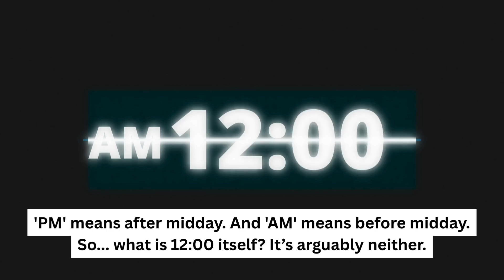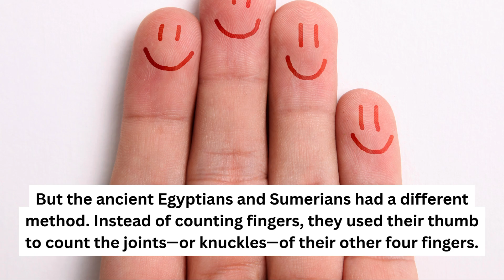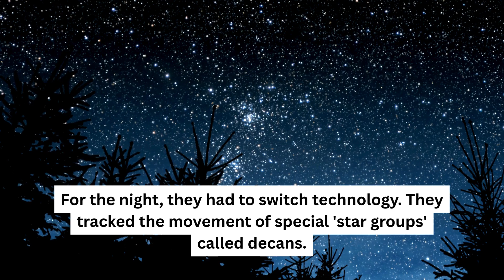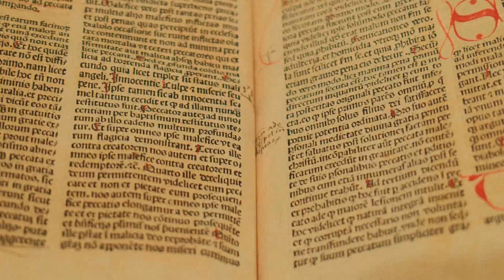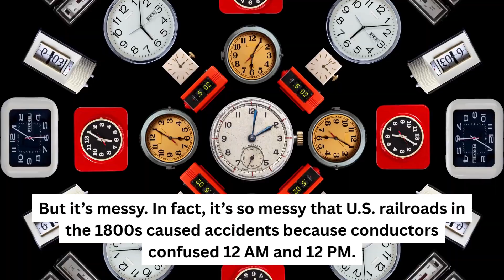Why Do We Have "AM" and "PM"? (The Confusing History of Time)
The difference between "AM" and "PM" determines how we schedule our entire lives, yet the origin of this system is rarely explained. In this video, we explore the ancient history and mathematical origins of the 12-hour clock using verified historical records and clear storytelling.

What is "AM" and "PM"? The Surprising History of Timekeeping | Simple Things Surprising Histories

This documentary-style episode from Simple Things Surprising Histories covers the complete evolution of the 12-hour time cycle, from ancient finger-counting methods to the Latin definitions that define our modern watches.

Topics covered in this video:
• What AM and PM actually stand for (Latin definitions)
• Why we use a 12-hour clock instead of a 10-hour clock
• Ancient Egyptian and Sumerian counting methods (Base-12 system)
• How knuckle-counting influenced modern time
• The difference between "sun time" (sundials) and "star time" (decans)
• The definition of the Meridian Line
• Why 12:00 Noon is technically neither AM nor PM
• The confusion between Midnight and Noon
• The difference between the 12-hour and 24-hour clock systems

Chapters:
00:00 - INTRO: The Midnight Confusion
01:04 - CHAPTER 1: The Finger-Counting Mystery
02:10 - CHAPTER 2: The Two Separate Days
03:18 - CHAPTER 3: Latin Labels and the "Meridian"
04:41 - OUTRO: Why We Keep It

This video is designed for students, educators, and general audiences who want a clear explanation of timekeeping history without unnecessary complexity. All explanations are factual, educational, and suitable for learning purposes.

If you are searching for:
what does am and pm mean
history of the 12 hour clock
why do we have 12 hours in a day
ancient egyptian timekeeping
ante meridiem post meridiem meaning
origin of the clock
time history documentary
how to tell time history
difference between am and pm,
this video provides a complete and accurate overview.